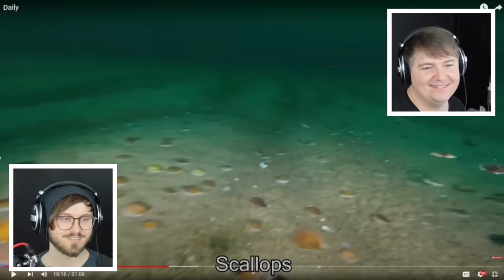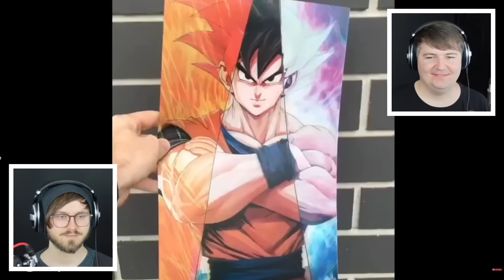EXISTENTIAL DAILY DOSE OF INTERNET MOMENTS | NoBeans REACT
Reacting to Daily Dose Of Internet with Kaif and Rob. Try not to laugh impossible memes. Tik Tok try not to laugh challenge with Kaif and Rob.